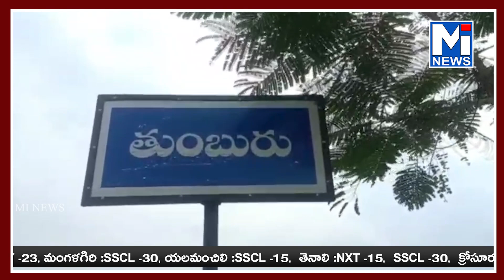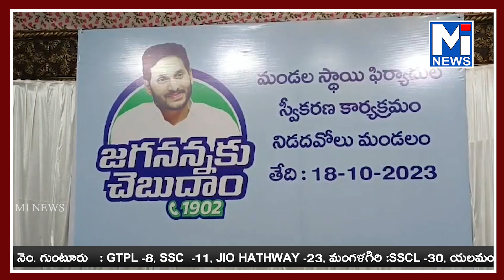MI NEWS BULLETIN:mitv